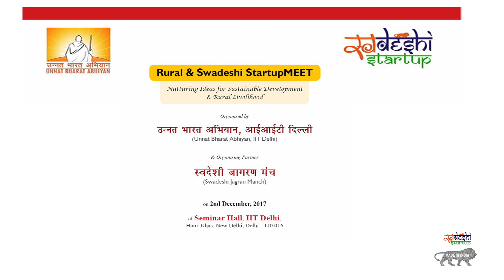Swadeshi StartUp Meet | Sh Kamal Jeet | IIT DELHI - 2nd December 2017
An event to provide platform to make connect between Establish/Successful Entrepreneurs, Budding Entrepreneurs & People planning to start any venture.

Speaker - Sh Kamal Jeet ( निवेदक - Swadeshi Jagran Manch )

India is witnessing a new Era wherein young generation is aspired to become entrepreneurs. There are many avenues like Start-up India Mission to accelerate the mission but many Start-ups struggle to get the right kind of direction and mentoring to show them the path to move forward.

“Unnat Bharat Abhiyan” which has been working extensively in the field of rural technologies and promoting rural entrepreneurship is organizing this meet along with its outreach partner “Swadeshi Start-up” (An initiative of Swadeshi Jagran Manch) to bring together all stake holders from Govt., Academics, Industry, entrepreneurs, Incubators, Angel Investors and VCs.

The idea is to have a holistic prospective on sustainable development models and how young aspirant entrepreneurs can be the change agents in India.

The program had witnessed idea-sharing by young entrepreneurs and about 10 had selected by Swadeshi Start-up for hand holding and linking to mentoring & fund raising for their Start-up.